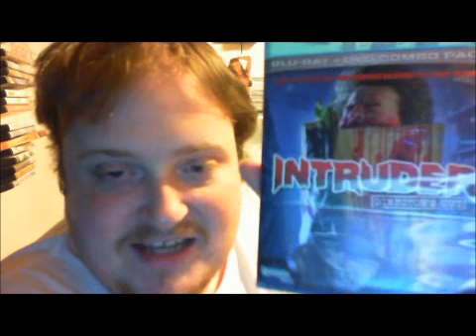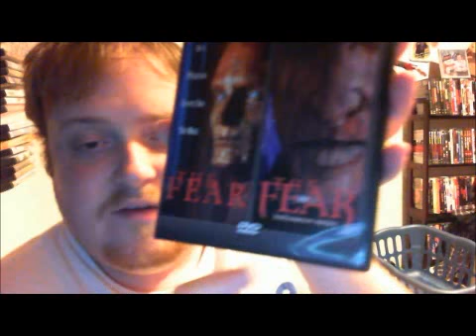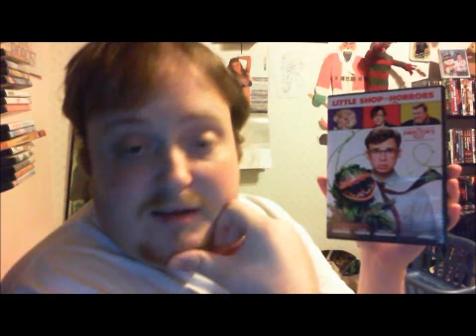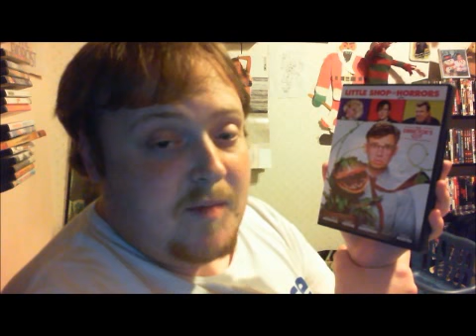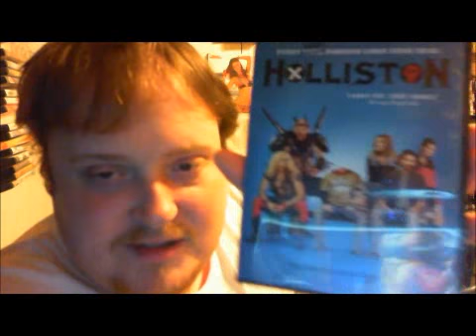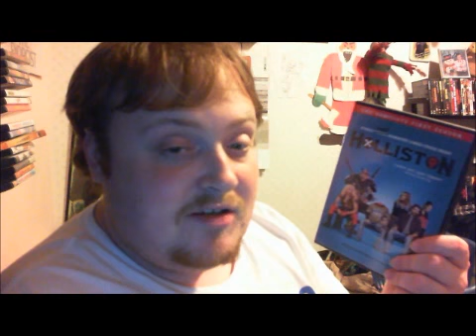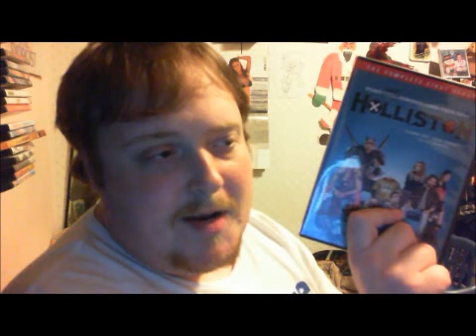DVD update 10-29-12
dvd update oct 29th